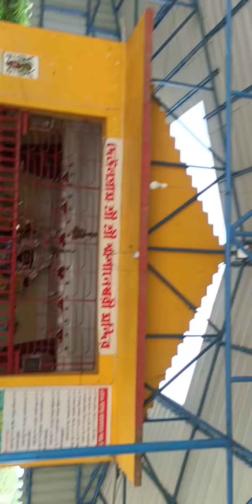Deulgram Sri Sri Sasan Kali Maa Mandir | দেউলগ্রাম শ্রী শ্রী শ্মশান কালী মা মন্দির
Your Queries 👇

maa kali song

maa kali

maa kali status

maa kali bhajan

maa kalir gaan

maa kali aarti

maa kali chalisa

maa kali ki aarti